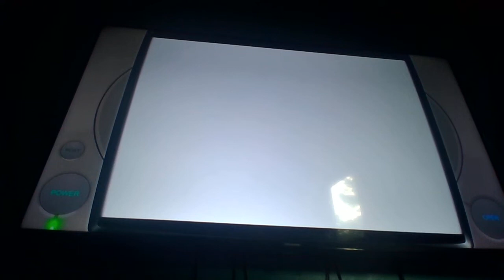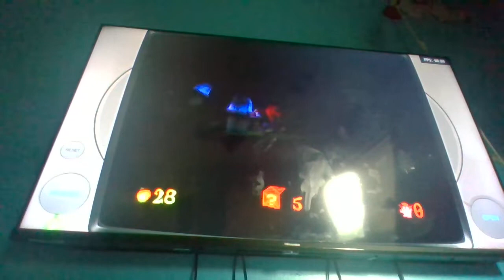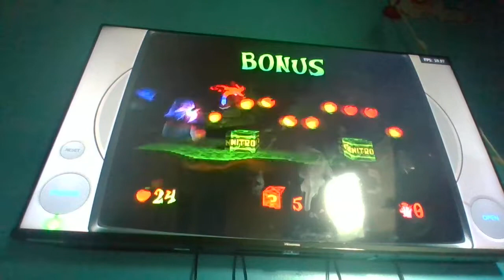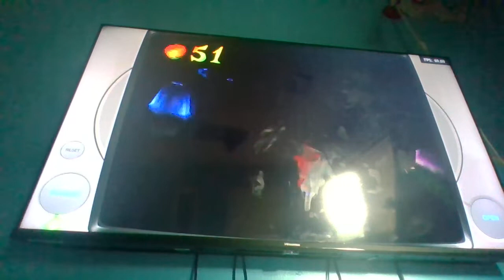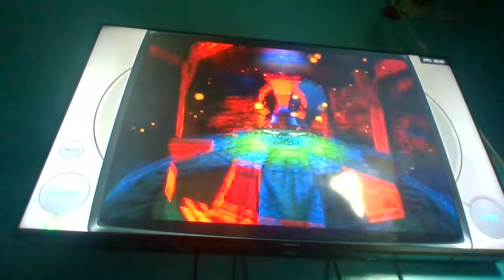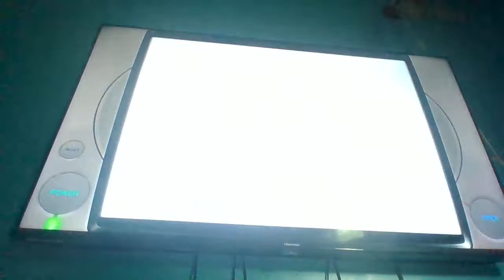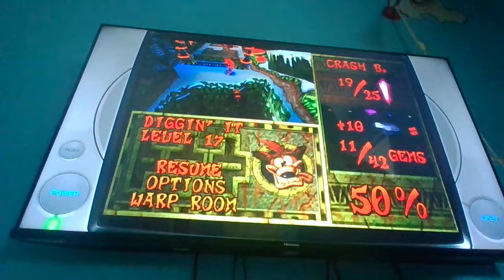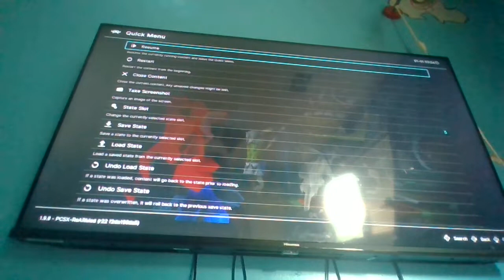Crash Bandicoot 2: Cortex Strikes Back (4/5)